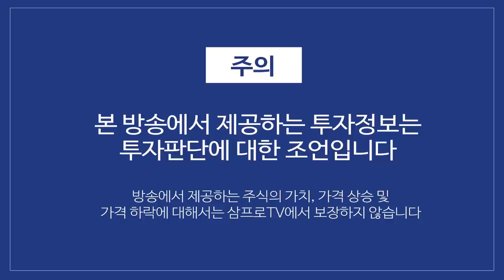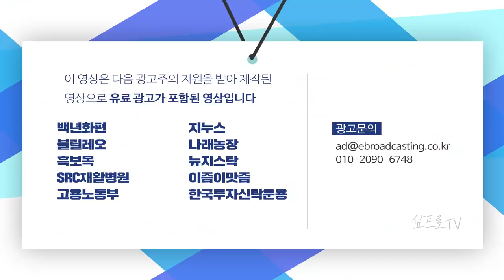뒤늦게 산 외국인, 동학개미 수익률 추월